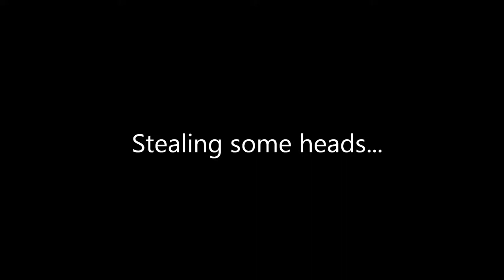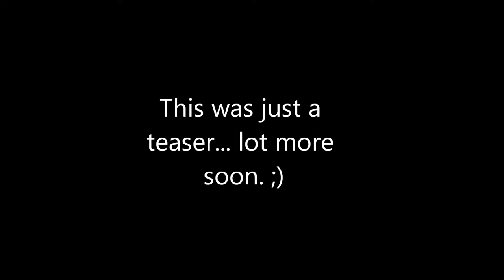NqKe.cH - TF2 Demoman - Teaser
Small video about me playing Demoman. Enjoy.